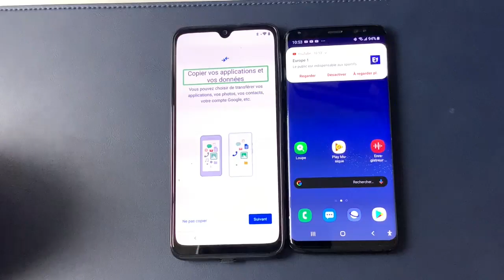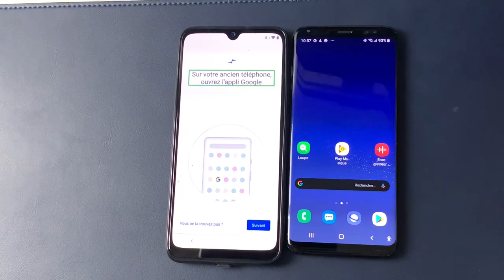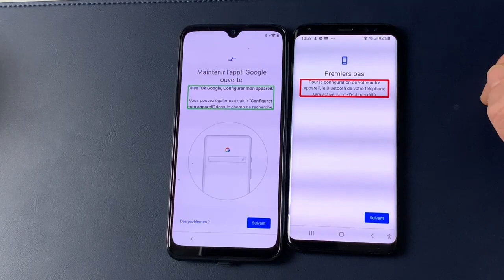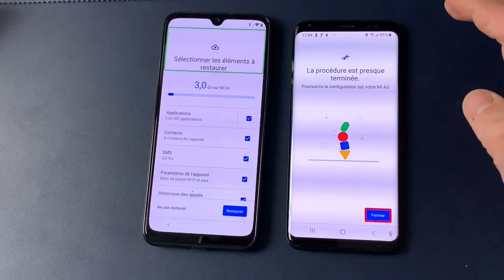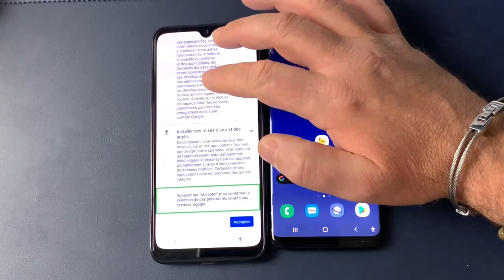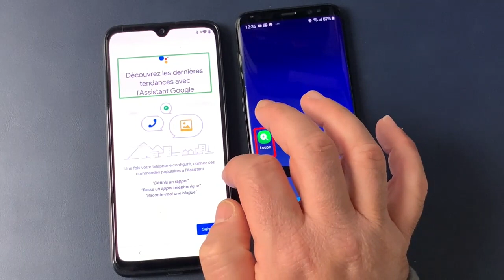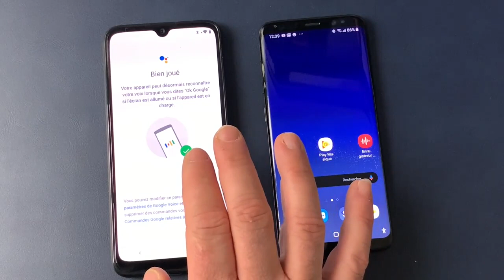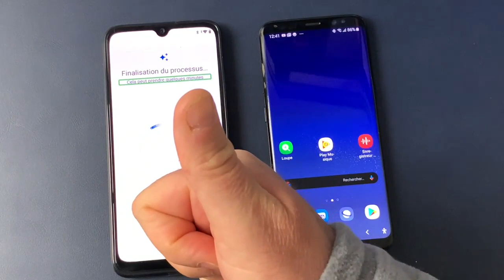TUTO OK GOOGLE Comment Restaurer Son SmartPhone Sous Android Avec La Reconnaissance Vocale oK Google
Restaurer son Android avec sa  voix, la commande Ok google peux vous aider pour faire cela. la reconnaissance vocale OK GOOGLE vous donne la possibilité de restaurer après réinitialisation  de votre smartphone sous Android restaurer simplement votre téléphone android et suivre les étapes une à une pour retrouver un smartphone fonctionnel.